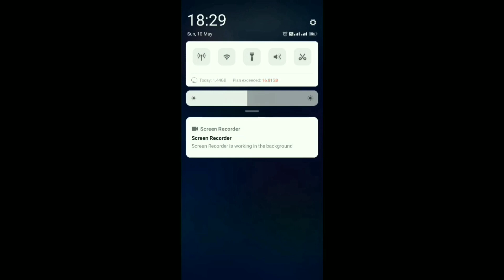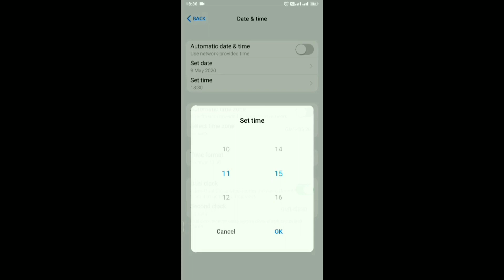How to delete very old messages in whatsapp | whatsapp tricks in hindi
Hello family members I Ankit kumar Singh welcomes you with a new fresh video.In this video i am going to talk about How to delete very old messages in whatsapp and  whatsapp tricks in hindi.Whatsapp secret tricks is shown in this video.

Thankyou!!

नमस्कार परिवार के सदस्यों मैं अंकित कुमार सिंह एक नए ताजा वीडियो के साथ आपका स्वागत करता हूं। इस वीडियो में मैं बात करने जा रहा हूं कि व्हाट्सएप में बहुत पुराने संदेशों को कैसे हटाएं।

धन्यवाद!!

Carryminati Youtube Vs Tiktok Roasting video

New Roasting by me Youtube Vs Tiktok

1.how to delete very old messages in whatsapp

2.delete very old messages in whatsapp

3.how to delete one day old messages in whatsapp

4.how to delete whatsapp message after 1 day

5.how to delete a whatsapp message for everyone

6.how to delete whatsapp messages from receiver's phone

7.how to delete whatsapp message after sending

8.how to delete a whatsapp message for everyone after delete for me

9.how to delete old whatsapp messages for everyone on android

10.how to delete whatsapp message after 7 minutes

11.why can't i delete for everyone on whatsapp

12.delete for everyone whatsapp not showing

13.How can I delete WhatsApp messages after time limit?

14.Can we delete old messages on WhatsApp?

15.How can I delete old WhatsApp messages in 2019?

16.Does deleting a chat on WhatsApp delete it for the other person?